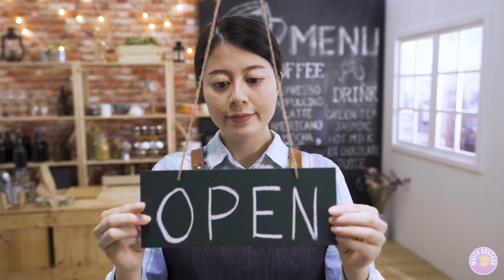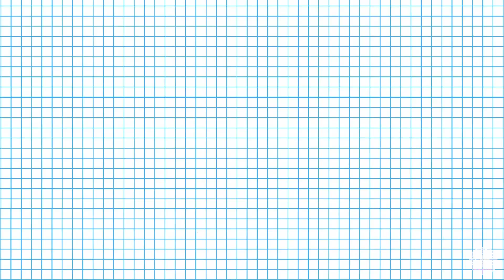6 Pasos para Convertir La Cocina de Tu Casa en un Negocio Lucrativo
¿Te encantas cocinar y quieres CONVERTIR LA COCINA DE TU CASA EN UN NEGOCIO LUCRATIVO? ¡En este vídeo voy a mostrarte a través de 6 pasos cómo es posible GANAR DINERO HACIENDO COMIDA DESDE CASA, CONVERTIR EN UN NEGOCIO LUCRATIVO CON POCO DINERO Y POCA INVERSIÓN!

00:00 - 6 pasos para convertir la cocina de tu casa en un negocio lucrativo
00:17 - Plan de negocio
00:25 - Abras un negocio
00:35 - Proveedores
00:47 - Distribución
00:54 - Promoción
01:00 - Creación